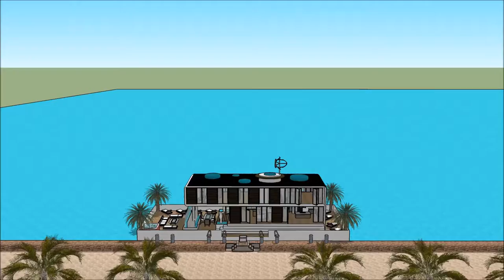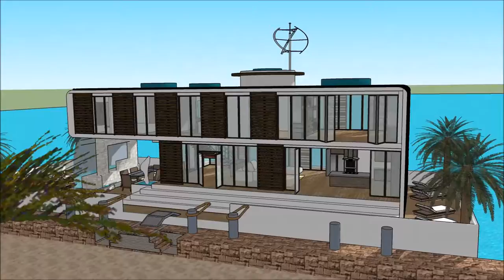Indonesia arsitek desain arsitektur berkelanjutan contoh rumah kapal umah makan terapung belanda rum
The floating house villa houseboatzania launching an innovative high-end luxury yacht floating house villa mansion home design potentially as a display of exhibition of the Indonesia arsitek desain arsitektur berkelanjutan contoh rumah kapal umah makan terapung belanda rum.

The collection of the Floating house villa houseboatzania concept of Indonesia arsitek desain arsitektur berkelanjutan contoh rumah kapal umah makan terapung belanda rum consists of high luxury and architectural art pieces in minimalism combined with living on the waterfront of the harbour.

The floating house villa mansion yacht design has the basis to sustain living with high standards and contemporary structural design - Indonesia arsitek desain arsitektur berkelanjutan contoh rumah kapal umah makan terapung belanda rum with numerous of prospects for excessive living and celebrating the desire of life worldwide: